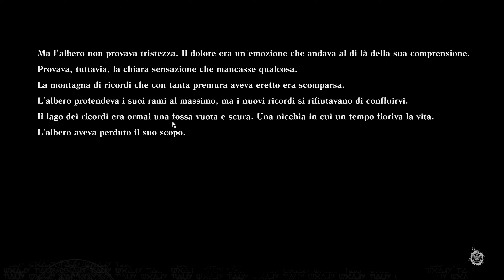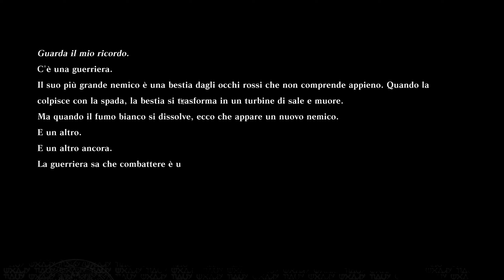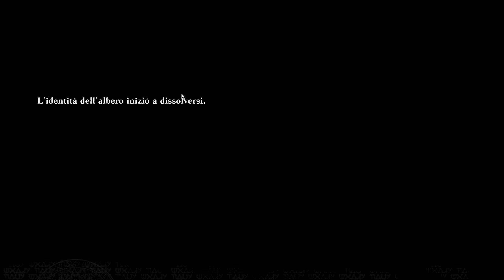NieR Replicant ITA EP 40 In Cerca dell'albero